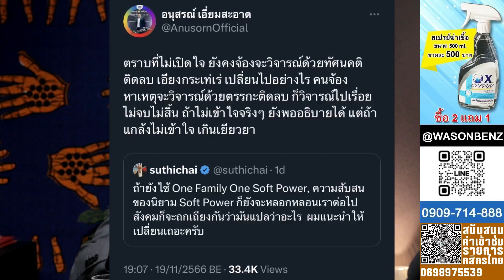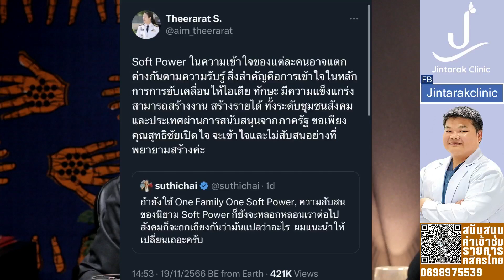อยากเข้าใจ soft power ในแบบเพื่อไทยต้องเปิดใจนะ!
nailname# ตั้งวงแหกทุกดราม่า สอนลูกเป็นขี้ข้า ยันน้ำประปาดื่มได้